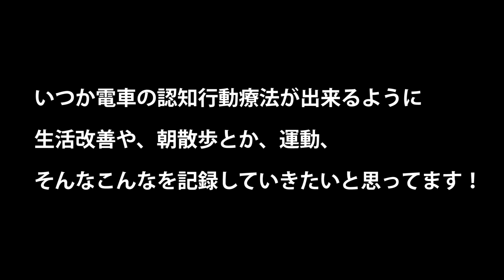メンタルを鍛える！ 生活改善 v log その１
※現在はサブチャンネルに「メンタル系コンテンツ」を移動しております。↓

パニック障害をよりよくする為に、
生活改善をしようと思います。
いつが電車の認知行動療法をまた再開するのが目標です！
出来るかな・・・汗